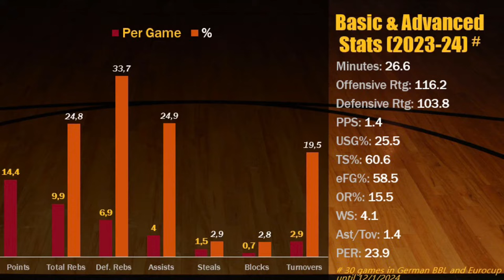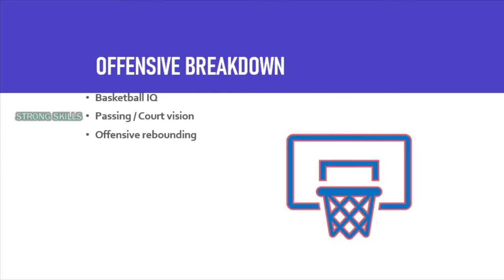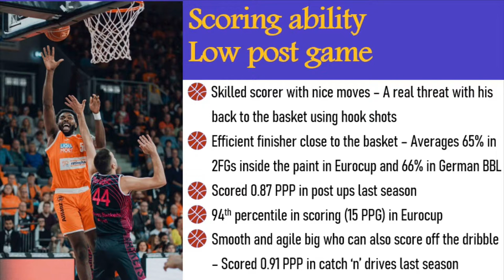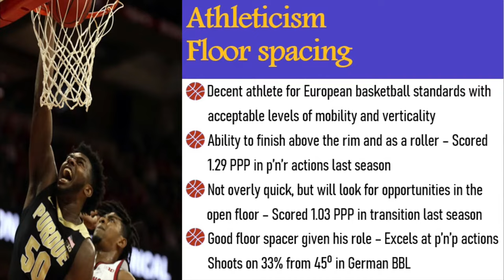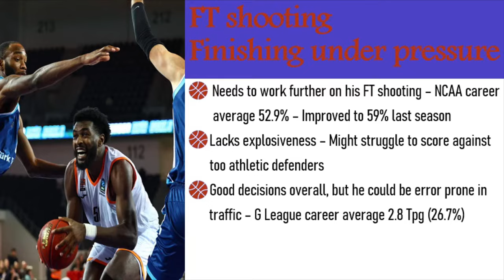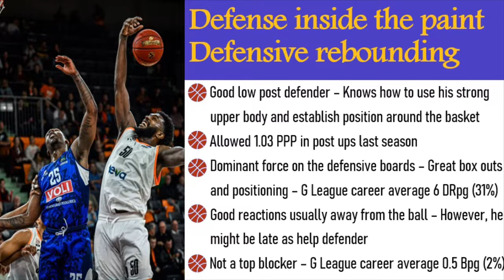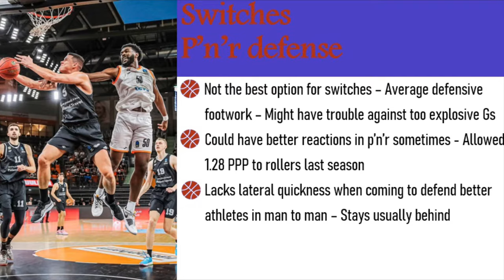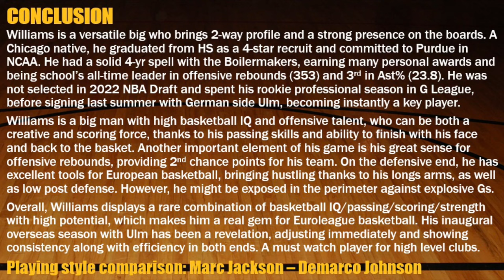Trevion Williams || 2023-24 Mid Season Scouting Report